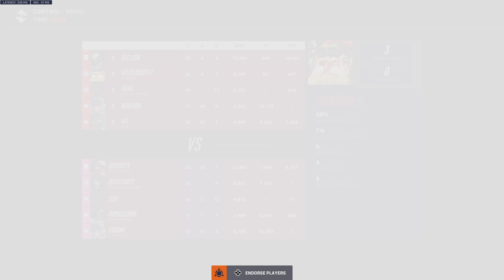Overwatch 2: Dealing With Lag and BS